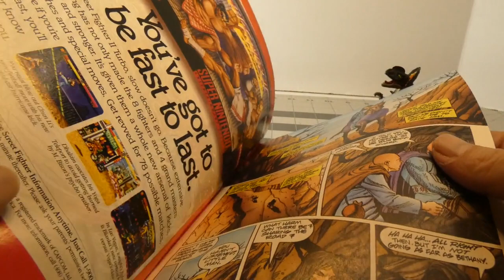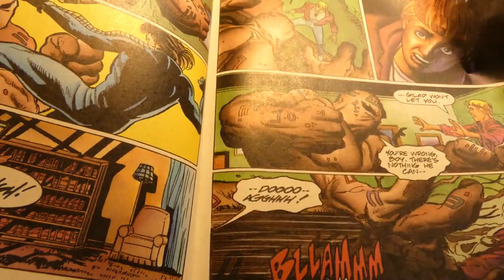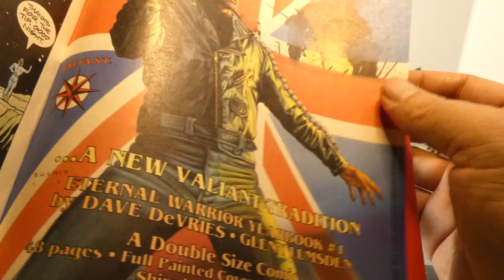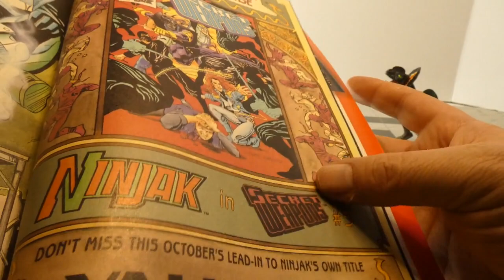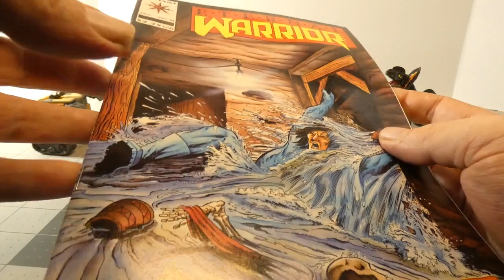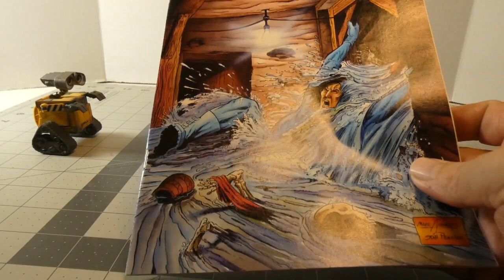Tales from the Longbox Ep. 29: Eternal Warrior #18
infraction: hunter
Music from Uppbeat (free for Creators!):